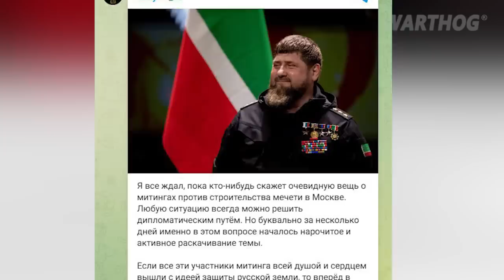WAR IS BREWING IN RUSSIA - CHECHENS ARE THREATENING RUSSIANS WHICH OPPOSE THE NEW MOSQUE IN MOSCOW